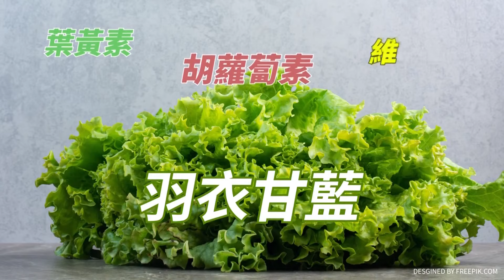做愛好處多 研究：可降低死亡率 還能讓失眠及憂鬱症患者減少藥物 還能緩解三高幫助止痛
精華版重點：
做愛除了可以促進夫妻和伴侶感情,原來對健康也有很多幫助!
婦產科名醫潘俊亨在節目就說：像是有失眠症或憂鬱症患者做愛都能
讓病患減藥！讓患者一覺到天亮！因為做愛會產生荷爾蒙,
另外包括心血管病疾病和三高都能緩解！

幸福感#催產激素#潘俊亨#性愛#高潮#健康點點名#健康我+1#水晶主播

片尾影片：
做愛有益健康！婦產名醫曝「愛愛好處多！」做愛超過「這次數」死亡風險大降50％！活到老做到老~越做越回春、越做越上癮！ @CtiTv @CtiHealthyme 【健康點點名】
千萬別等到咳血！病患咳嗽一個月就醫 竟已肺癌末期！有肺癌家族史注意！母肺癌亡哥也中！弟「輕微咳嗽」已末期【健康點點名】 @CtiTv @CtiHealthyme